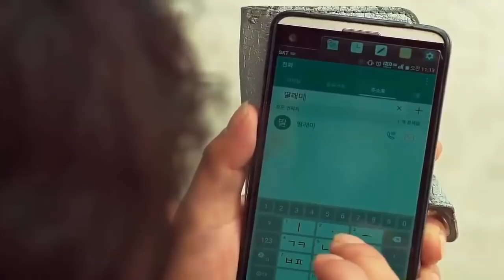Japan Movie , 172